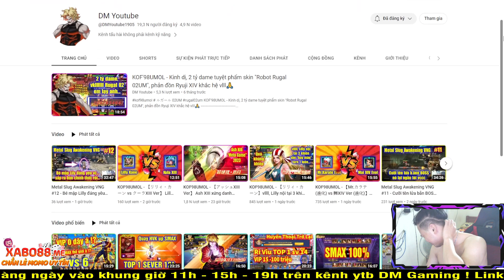KOF98UMOL - Bình loạn PK Độc Chiêu - Sao lại bỏ cặp đôi Long Hổ Loạn L,uân Phi Vũ thế bạn ơii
KOF98UMOL - Bình loạn PK SEVER US - Ơ thấy hôi lạ là US nay ít TC 15 thế nhở? Neft rồi à =))

📱Device: ROG PHONE 3 (12GB/128GB)
🎥Screen Recorder: ELGATO HD60S+
🎞Editor: Adobe Premier Pro 2020
►App stream, quay video: OBS Studio

LOL Mobile
Wild Rift